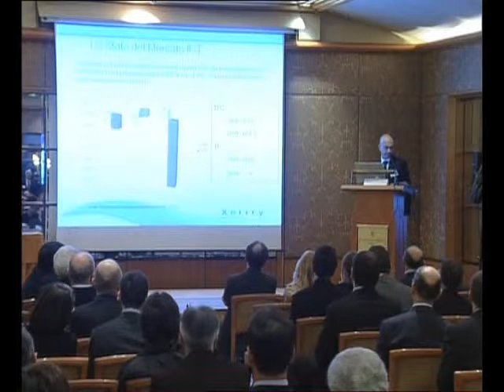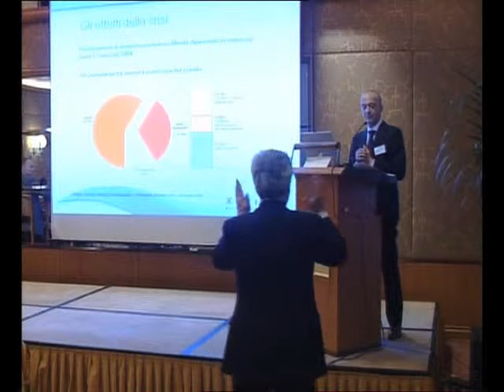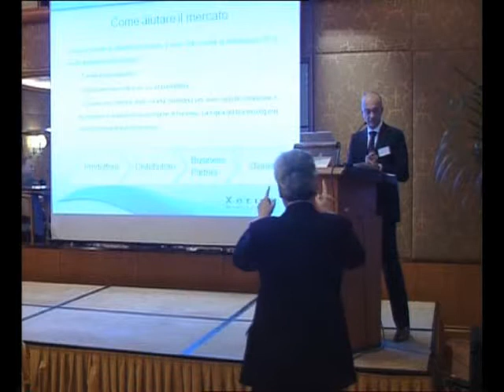Intervento di Andrea Polo - Xerity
Avaya Enterprise VoIP -Nuovi servizi e nuove architetture per la nuova rete